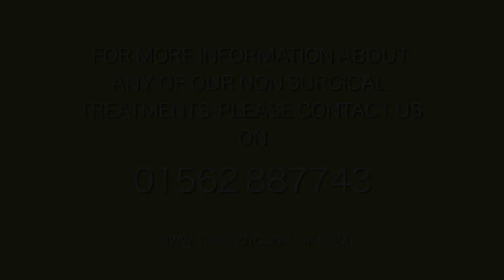Your Consultation | The Body Clinic | What to Expect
We understand that finding the right Aesthetic Clinic and choosing a cosmetic procedure that is going to help you can be a daunting task.

That’s why having a consultation is one of the most important parts of your journey.

Here's what to expect when you come for a consultation at The Body Clinic.